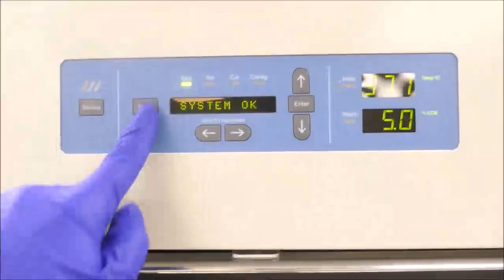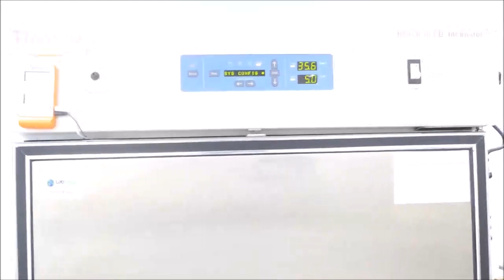thermo 3950 incubator ID 18895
Thermo 3950 CO2 Incubator is available from The Lab World Group.